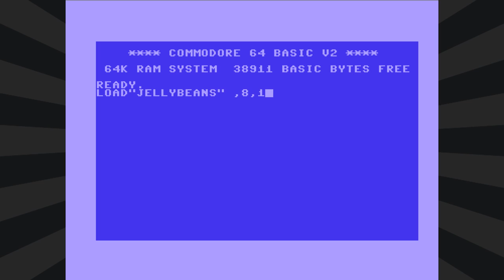DONALD DUCK'S PLAYGROUND | Learning is Rudimentary at best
Thinking of Al Lowe games, here's a tonal shift showing his educational side on the Commodore 64.